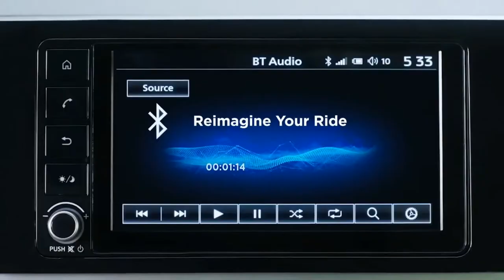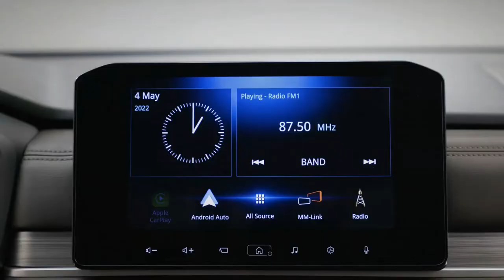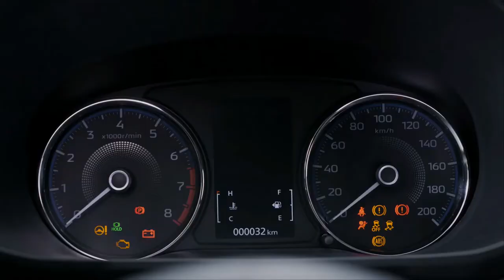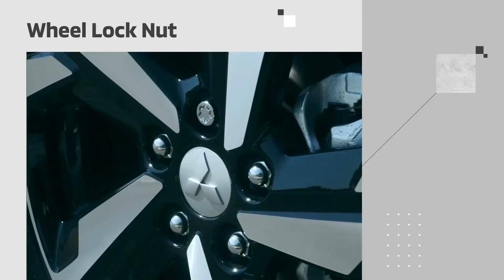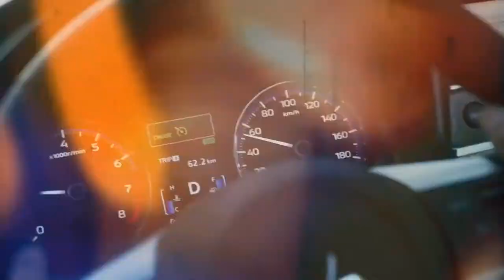2022 Mitsubishi Xpander | Facelift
2022 Mitsubishi Xpander | Facelift

compact mpv
wagon
crossover mpv

related to
nissan livina